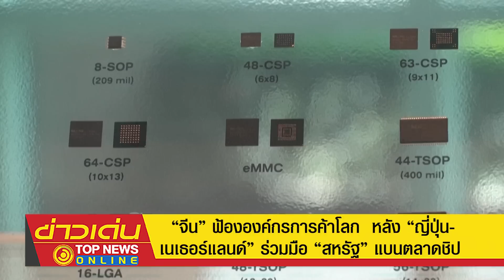“จีน”ฟ้ององค์กรการค้าโลก หลัง “ญี่ปุ่น-เนเธอร์แลนด์” ร่วมมือ“สหรัฐ” แบนตลาดชิป | ข่าวเด่น | TOP NEWS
จงใจกลั่นแกล้งเปิดเผย “จีน” ฟ้ององค์กรการค้าโลก  หลัง “ญี่ปุ่น-เนเธอร์แลนด์” ร่วมมือ “สหรัฐ” แบนตลาดเซมิคอนดักเตอร์ จงใจควบคุมการส่งออกชิปไปจีน